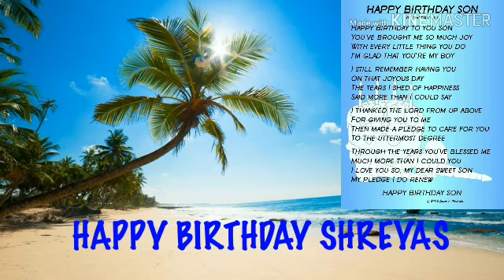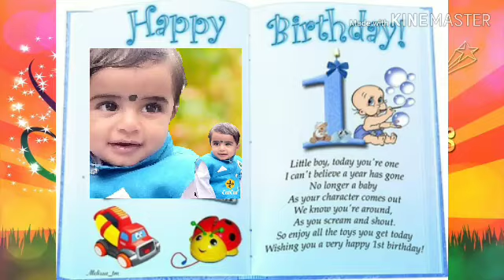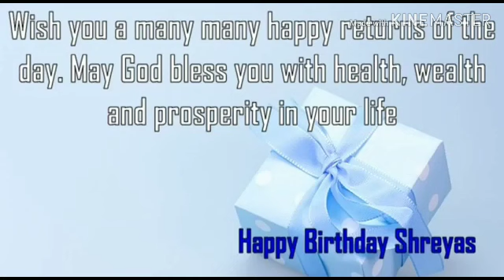Happy Birthday To You Shreyas Chavan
Ashok Chavan